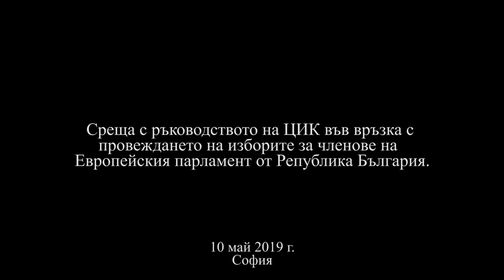Среща с ръководството на ЦИК във връзка с изборите за членове на Европейския парламент от Република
Румен Радев :
Честните и прозрачни избори са залог за демократичните процеси в страната. Затова на срещата си с ръководството на ЦИК призовах за безупречна организация на евроизборите, за намаляване на броя на недействителните бюлетини, защита на машинния вот и на личните данни, гарантиране в максимална степен на изборните права на нашите сънародници зад граница, контрол на всички нива и особено в процесите на броене, обработка на бюлетините, оформянето на протоколите и обобщаването на резултатите.

Поставих акцент още веднъж върху високия брой на недействителните бюлетини в българските избори, защото те не само че създават съмнение в прозрачността на изборния процес, но и реално подменят вота на българския избирател. Недействителните бюлетини в България достигат около 6%, докато в Европа средните нива на тези стойности са под 1%.

Затова очаквам с организацията, която ЦИК създава, а мисля, че такива са и очакванията в обществото, да си поставим за цел да намалим броя на недействителните бюлетини, особено такива, произвеждани в някои секционни избирателни комисии и да направим така, че България да достигне средното европейско ниво на недействителните бюлетини.

Новата задача пред ЦИК е защитата на машинния вот - софтуерна, хардуерна, физическа и по какъв начин ще има навременна реакция при сигнали.